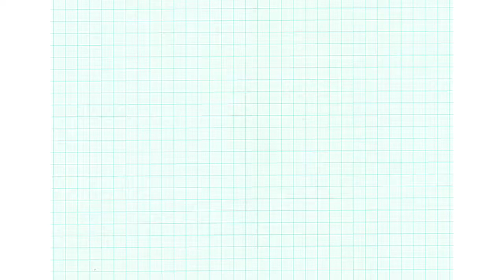STUDIO DAY GONE BAD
After a bad day at work hoping done studio time helps. But I was also challenged with figuring out the best way to upload my videos to Youtube. It actually worked the best on my iphone with iMovie. I have a old Macbook Pro, a Dell laptop, a few ipads, samsung stuff. I realized I do not have enough power for full time editing. That is okay, I would rather be in the studio.